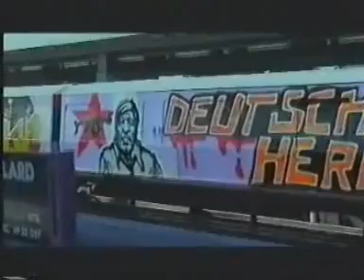Consequence 3 Part 5 of 8 (Old School Graffiti Movie)